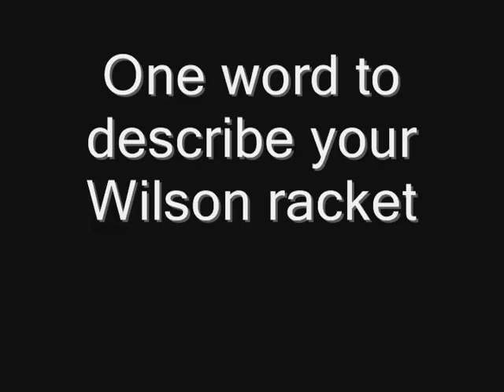Wilson Tennis On Tour with Stefan Koubek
Getting to know Stefan Koubek at Wimbledon